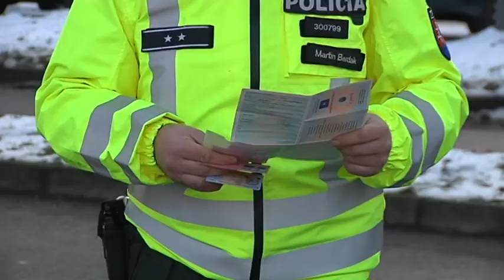Policajti v teréne